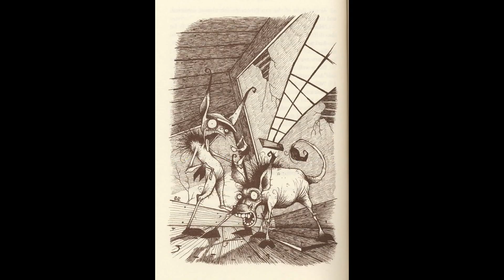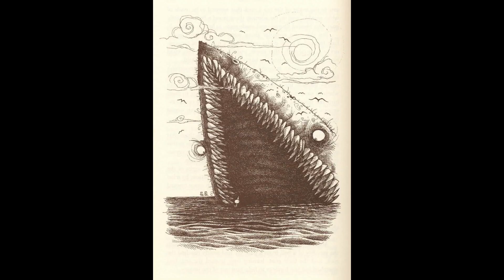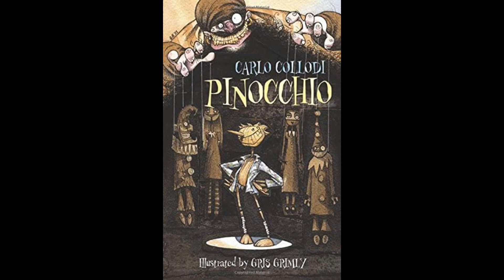Guillermo Del Toro's Pinocchio - SpongicX Reviews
While I found the movie okay, I don't think it's as great as others were making it out to be. I still find the 1940 Disney classic to be the best retelling of the story.